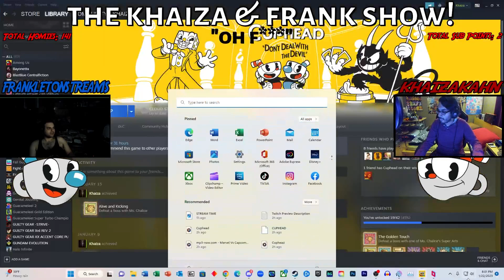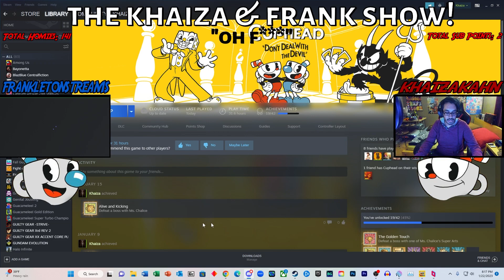Cuphead DLC Feat. FrankletonStreams pt. 25! DOGGONE DOGFIGHT!!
Wassup my guys! It's the Khaiza and here's my Cuphead DLC Feat. FrankletonStreams pt. 25 DOGGONE DOGFIGHT video.

My YT Main: Khaiza
My YT Second: Khaiza_Plays
My PSN: Rasen-Khan2010
My Steam: khaizakahn